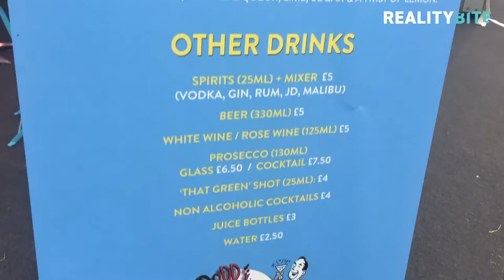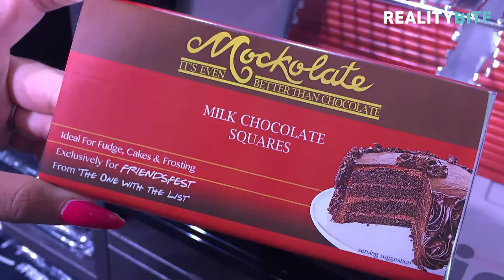Friends Fest tour—apartments, central perk and all your favourite props from the series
Long before social media, Netflix and broadband internet were a thing, one American sitcom injected life into an otherwise boring TV schedule.